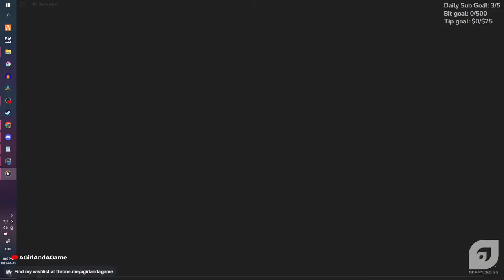I Got A New Puppy! 🐶 | !VPN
🎮YouTube Members🎮
William Ford • Claudia S • Susan Alford • xxhabnerojoexx • merTYol • N7 x Phoenix • Lunar Ralphs • Brian Bittermann • Jan van Es • OctopusKing1 • Momo • TygerClawGaming • Lisa Corson • Aaron Woodruff • Isaiah Smith